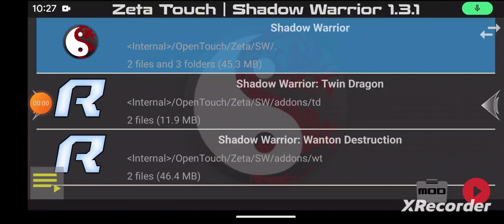shadow warrior:android gameplay 6# (final)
the 6th and final gameplay of shadow warrior on android.like and sub for more!!